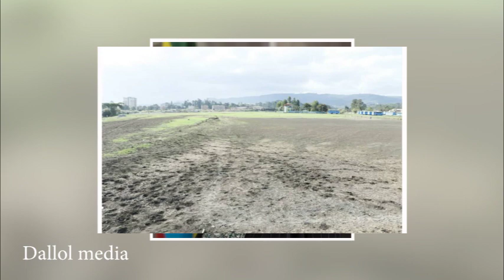Ethiopia: እሱን ስትገረፍ ታወራዋለህ....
Dallol media is your source for Entertainment, health info, Ethiopian movies and trailers. Whether it's Dallol mediahas what you're looking for!